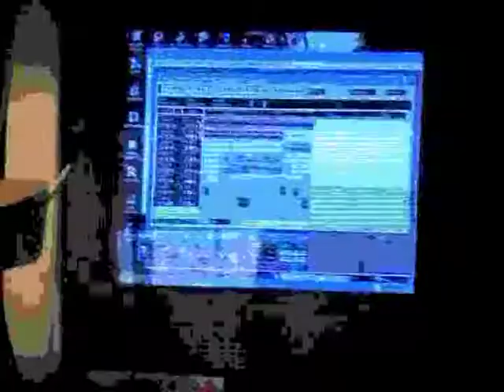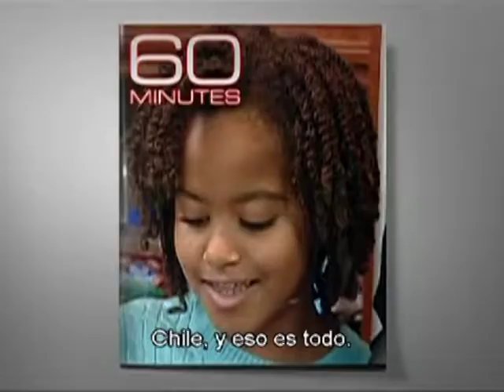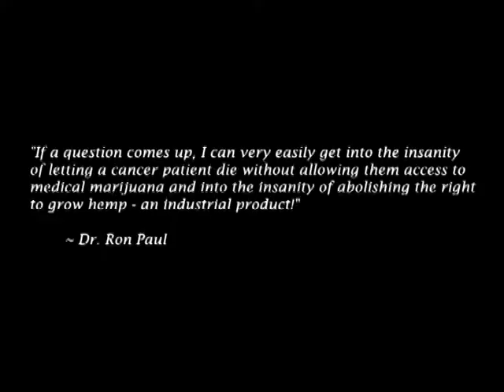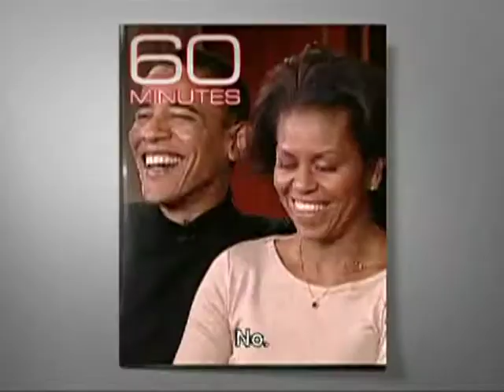DDTccrecordings EX Zystemma!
DDTccrecordings Videoclip.
CRIMINAL CORE RECORDINGS.